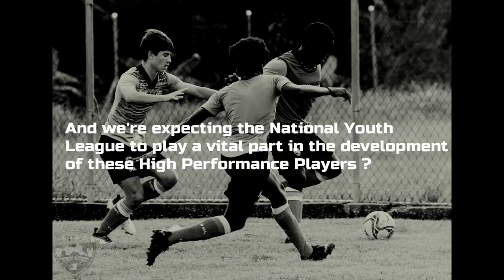The Pathway to the TTFA High Performance Program - How to make it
Coordinator Paul Decle gives some insight on the FA's High Performance Program. - TTFA Media